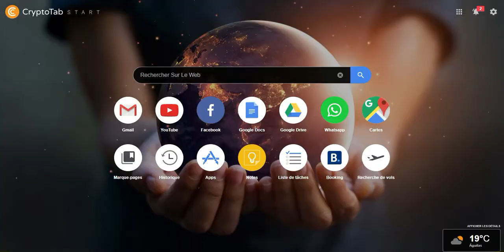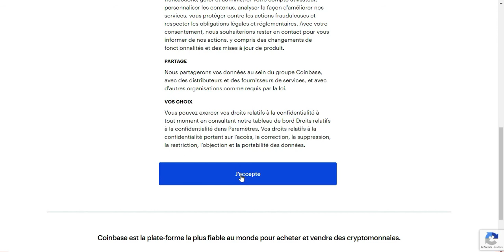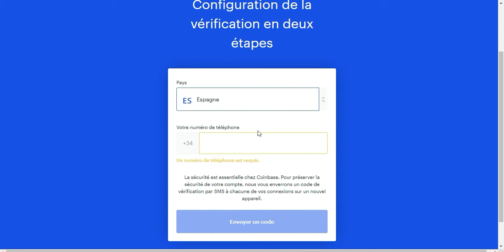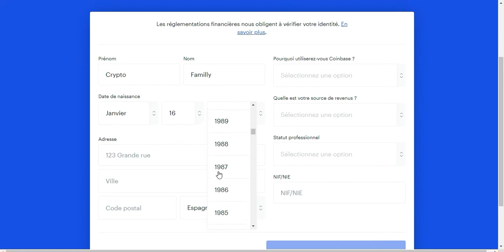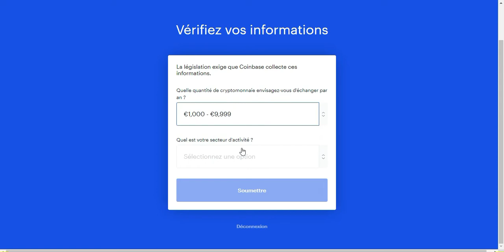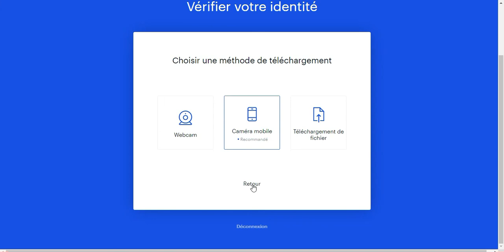COMMENT S'INSCRIRE SUR COINBASE [TUTO 2021]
Comment s'inscrire sur coinbase ?

Je vous fais la démonstration au fur et à mesure en détails.

Pour prendre RDV pour vous accompagner sur vs projets et stratégies c'est

INSCRIPTION COINBASE :
Pour avoir accès à la crypto-monnaie en applications gratuites, voici 2 liens d'exchange

vous aimez écouter des podcasts ? Retrouvez-nous sur spotify, anchor, itunes...

Vous voulez vraiment mettre en place des changements concrets dans votre vie ? La cryptofamily est là pour ça !
Chaque semaine vous retrouverez un podcast pour vous accompagner dans vos projets et si un sujet vous intéresse n'hésitez pas de nous soumettre le sujet en commentaire.

N'oubliez pas de publier des photos, vidéos et stories inspirantes avec le hashtag cryptofamily​ et de nous mentionner 💰😁

Voici le lien pour faire vos visuels gratuitement du logiciel CANVA

Voici le lien si vous souhaitez vous former sur d'autres sujets à petit prix: